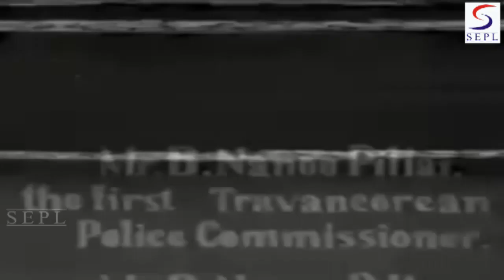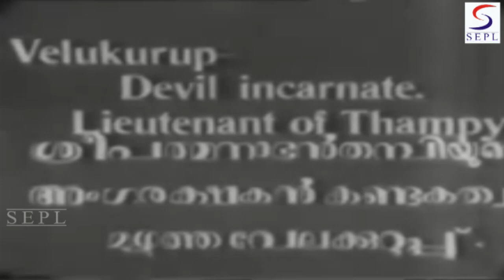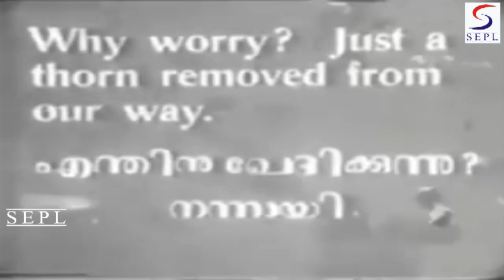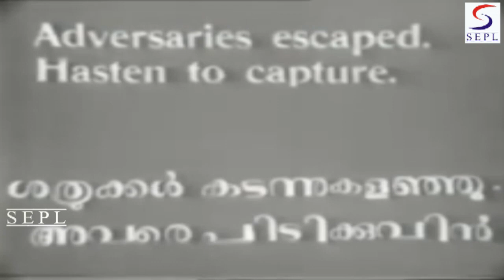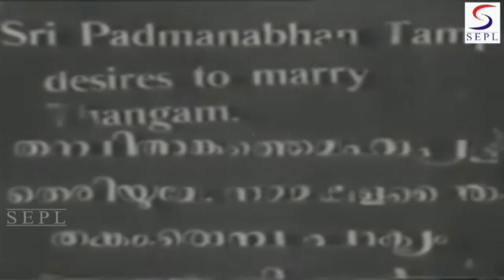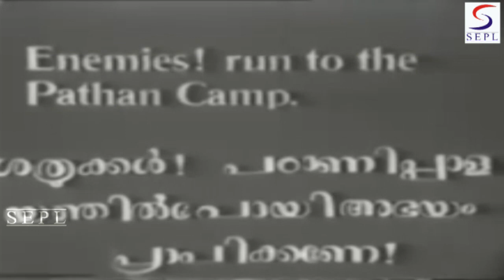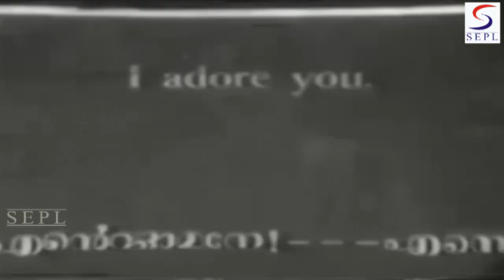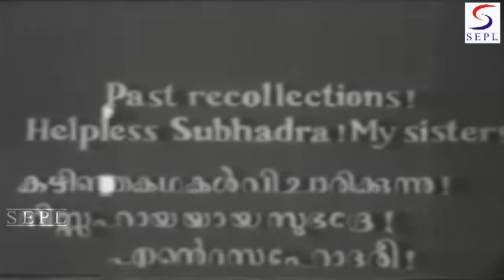Marthanda Varma 1933 Silent B&W - Romantic Movie | Jaidev, A.V.P. Menon, Devaki, Padmini & Sundaram.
Watch MarthandaVarma 1933, Classic Drama Movie.

Director: P. V. Rao
Producer: R. Sunder Raj
Year: 1933
Genre: Romance
Actors: Jaidev, A. V. P. Menon, Devaki, Padmini & Sundaram Iyer.

Synopsis: This film features Martanda Varma (Jaidev) the legendary founder and king of the Travancore State (now Kerala) from 1706-58. It tells the story of love between Anantha Padmanabham (Menon) and Parukutty (Padmini), the political conspiracy of Padmanabha Thampi (Naik) and the heads of the eight Nair Houses against Martanda Varma. It opens with newsreel coverage of the aarattu procession of the Travancore maharaja Chitta Thirunal, including elephants, cavalry and the Nair Brigade before embarking on the story of the king's ancestors. Scenes from the young Martanda Varma's youth are intercut with well-known episodes from the novel.